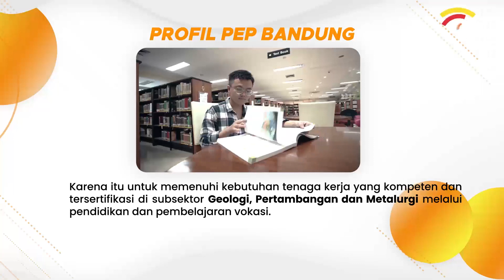PENERIMAAN MAHASISWA BARU POLITEKNIK ENERGI DAN PERTAMBANGAN BANDUNG Tahun Ajaran 2023/2024.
Politeknik Energi dan Pertambangan (PEP) Bandung adalah Politeknik dibawah Kementerian Energi dan Sumber Daya Mineral.

Kamu ingin berkuliah dengan sarana dan prasarana yang lengkap dan peralatan lab yang memadai? Mengasah skill keilmuan akademik di bidang pertambangan dan energi sekaligus skill organisasi? Ingin diajar tenaga profesional dan expert di bidang pertambangan dan energi? Atau ingin kuliah dengan banyak praktek? Jangan sia-siakan kesempatan berharga ini dan mari bergabung bersama kami.🤩
PEP Bandung membuka pendaftaran Mahasiswa Baru Tahun Ajaran 2023/2024 dengan pilihan Program Studi :
1. D3 Teknologi Geologi
2. D3 Teknologi Pertambangan
3. D3 Teknologi Metalurgi

Terdiri dari 4 (empat) jalur
1. Jalur PSB (Penelusuran Siswa Berprestasi)
2. Jalur UTBK (Ujian Tulis Berbasis Komputer)
3. Jalur TPIU (Tes Potensi Intelektual Umum)
4. Jalur kerjasama

⏱️Timeline Pendaftaran⏱️
📆 Jalur PSB : 9 Januari - 3 Februari 2023
📆 Jalur TPIU Gelombang 1 : 20 - 31 Maret 2023
📆 Jalur TPIU Gelombang 2 : 29 Mei - 9 Juni 2023
📆 Jalur UTBK : 21 Juni - 11 Juli 2023